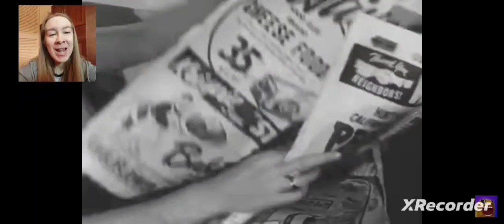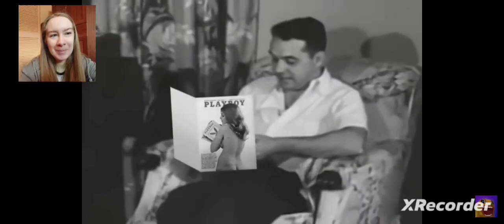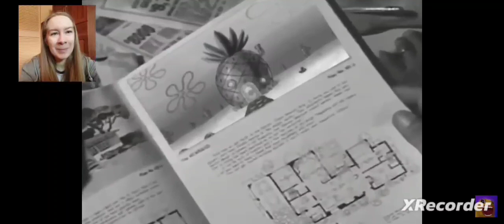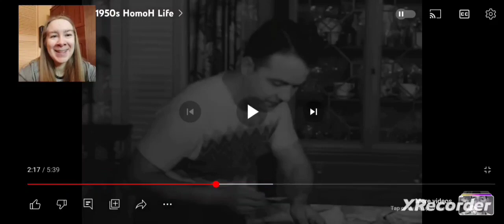EveRyTHiNg'S FiNe! [YTP] The 1950s HomoH Life REACTION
A guy from the 1950s beats his daughter for turning up the radio, then gets in a little j*cking off before going to bed. The next day, he goes to work while his wife "gets around" the neighbourhood. When she's done getting meat from 5 guys, she takes a week to find some vegetables to put in her a*s. They decide they have to meet their neighbours, who are terrible people, and don't so anything when he sh*ts on his lawn after his mower breaks. The guy then receives a fake cheque from his job because he stuck his d*ck in the machine. It's not all about him though, he also cares a lot about the children, From holding dances nobody enjoys to helping his daughter wipe her a*s. Eventually, he and his wife decided to get a divorce, at which point he starts spiraling into recreational pills and Taco Bell.